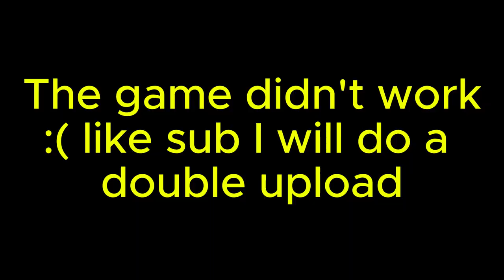This land is my land